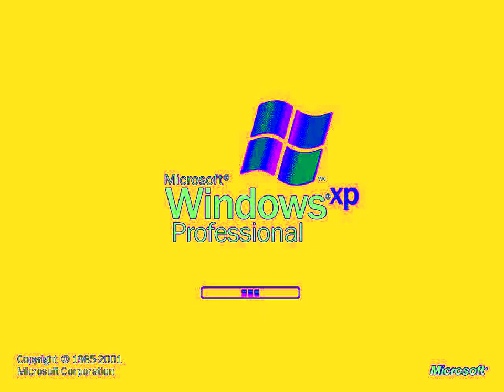Klaskyklaskyklaskyklasky (Windows XP Edited Version) In Droplets